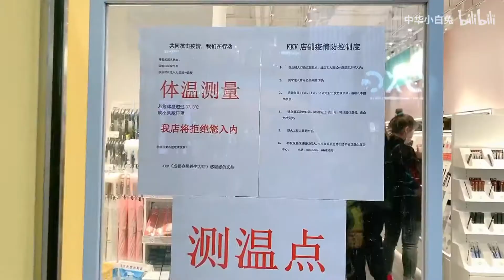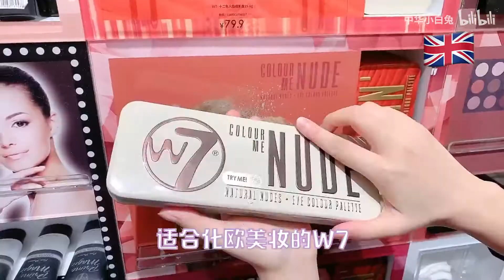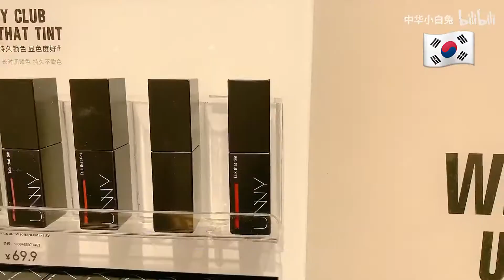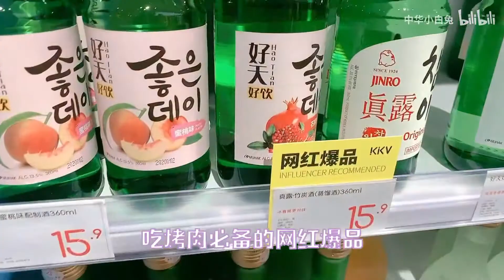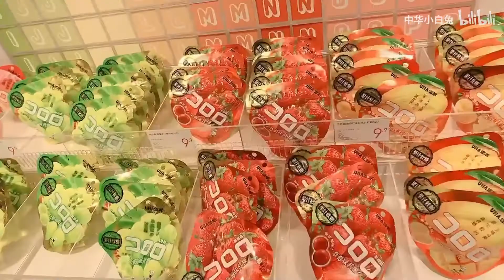| 兔 | 成都首家KKV最全购物攻略+爆款零食试吃♡点击进入女孩子的天堂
| 白兔 | 全网各平台@中华小白兔呀 自知不足，努力进步，望支持=v=

成都首家KKV终于开业！
店内美妆全攻略+爆款零食试吃~
想知道怎么逛KKV就戳进来8！！